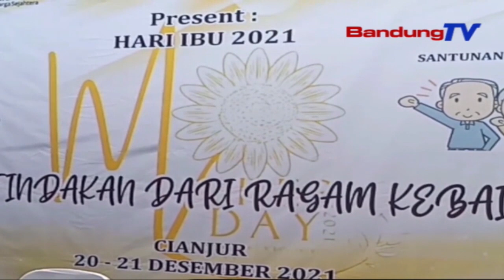Sambut Hari Ibu, Pendamping PKH Cianjur Gelar Ragam Kebaikan | SBR | BANDUNGTV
SBR | BANDUNGTV | IRFAN RAMANDA | Sebagai Bentuk Bakti Sosial Terhadap Kaum Ibu,Pendamping PKH Di Kabupaten Cianjur,Menggelar Peringatan Hari Ibu Yang Ke93 Tahun,Di Halaman Kantor Dinas Sosial,Selasa Siang.Selain Kegiatan Donor Darah,Kegiatan Pun  Diwarnai Dengan Acara Pembagian Ratusan Paket Sembako,Kepada Lansia Yang Terdampak Covid 19.